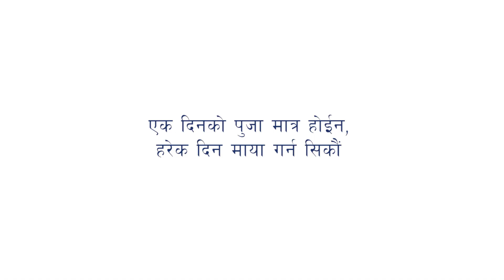Animal Nepal Kukur Tihar Celebration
Tihar is a five day long Hindu festival also known as the festival of lights. During Tihar, reverence is shown to animals such as crows, dogs, cows and bulls. The second day of Tihar is called Kukur (Dog) Tihar. Dogs occupy a special place in Hindu mythology where they are believed to be the guardians of the God of Death - Yama. So on this day, dogs are worshiped in order to appease the God of Death. Pets and roaming dogs are adorned with flower garlands and vermilion and given special treats. Each year, Animal Nepal celebrates Kukur Tihar at our dog treatment center in Chobhar. This is a special time of the year when the dogs at our center receive extra love, attention and treats. This year, we invited our friends and supporters to join the celebration by naming the dogs at our center and providing each with a homemade collar. Naming the dogs in our community encourages responsibility among the community and the dogs become more than just a number.